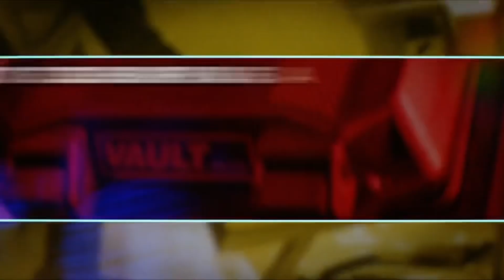The Boys - Season 2 Finale Recap - Ending Explained - Spoilers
The Boys - Season 2 Finale Recap - Ending Explained - Spoilers. Paul and Matt discuss "What I Know."